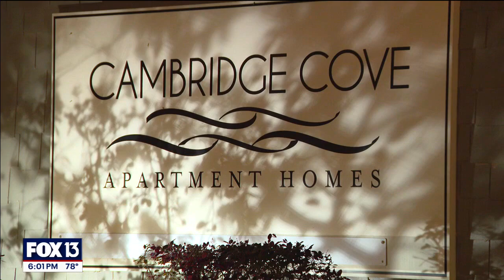Florida man accused of shooting toddler to death suspected of killing accomplice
One of two suspects accused of shooting and killing a 3-year-old boy is also accused of unintentionally murdering an accomplice during a gun fight at a Florida apartment complex.